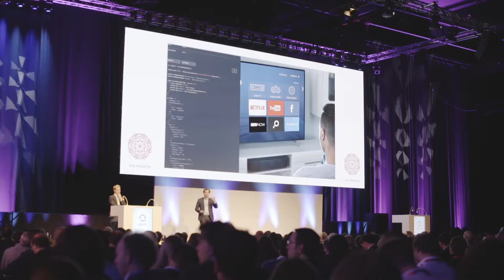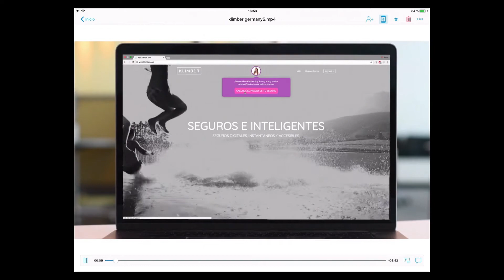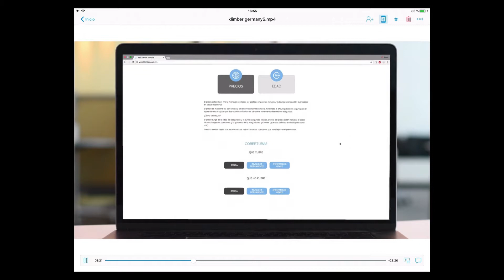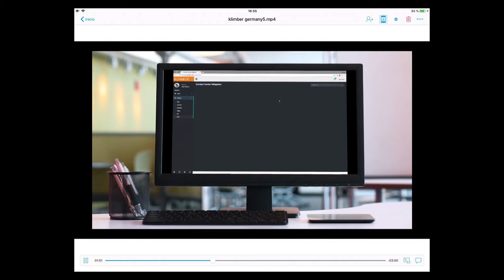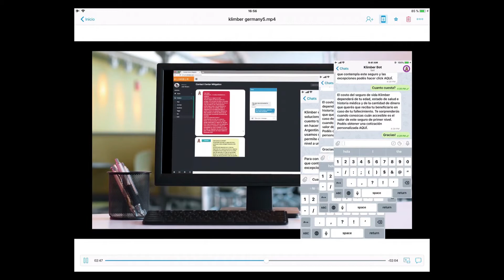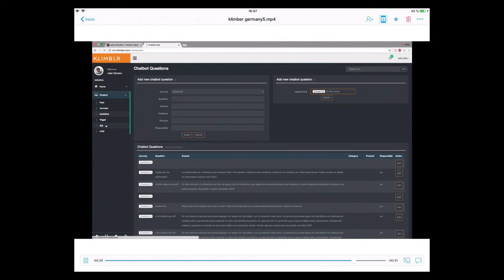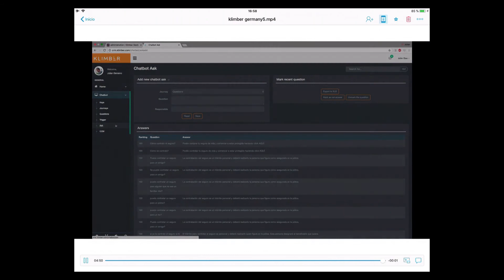DIA Munich 2017 | Show & Tell - Klimber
Digital broker Klimber demonstrates their platform and continouosly improved chatbot, providing affordable insurance in developing countries.